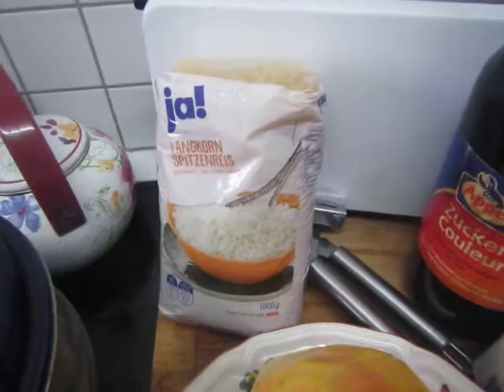cooking for women and eggs; 133